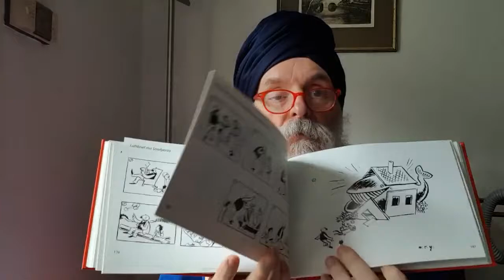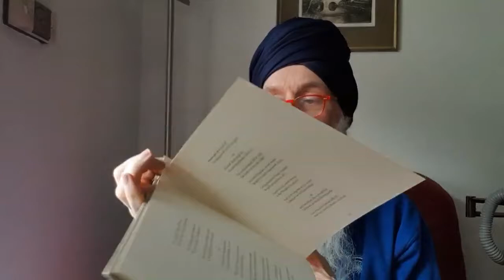Has Steve read these (a tag video)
Following on from Matthew of Mayberry Book Club's original tag. I look at ten books and wonder if "Steve Donoghue has read these".
My principles for selection are:
1. I have to own a physical copy
2. It has to be in English even if it is a translation
3. It has to be published by a university press
4. There has to be a chance that Steve Donoghue has read them.

The books are (in order of size):
1. Shanzhai -Deconstruction in Chinese by Byung-Chul Han
2. 1089 and all that - a journey into mathematics by David Acheson
3.The Travels of Reverend Olafur Egilsson - The Stirs of the Barbary Corsair Raid on Iceland in 1627 by Karl Smari Hreinsson & Adam Nichols
4. Jewish Philosophy as a Guide to Life - Rosenzweig, Buber, Lévinas, Wittgenstein by Hilary Putnam
5. The Bijak of Kabir translated by Linda Hess and Shukdeo Singh
6. Cautio Criminalis or a Book on Witch Trials by Friedrich Spee von Laugenfeld
7. It's About Time - Understanding Einstein's Relativity by N. David Mermin
8.Dupin, Holmes, Peirce The Sign Of Three edited by Umberto Eco and Thomas A. Sebeok
9. Jottings under Lamplight by Lu Xun
10. Unflattening by Nick Sousanis

The three graphic books are:
1. Soviet Bus Stops by Christopher Herwig
2. Father and Son (Vater und Sohn) by Erich Ohser under the penname e.o. plauen
3. The Blue Guitar Etchings by David Hockey who was inspired by Wallace Stevens who was inspired by Pablo Picasso

The four books I excluded were:

1. Lehman Trilogy by Stefano Massini (in Italian so far)
2. Suomen Peruskielioppi by Fred Karlsson (a Finnish language grammar in Finnish)
3. The Geometry of Special Relativity by Tevian Dray
4. Quantum Field Theory for the Gifted Amateur by Tom Lancaster and Stephen J. Blundell